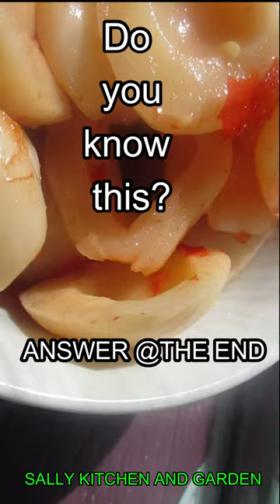Do You Know This?